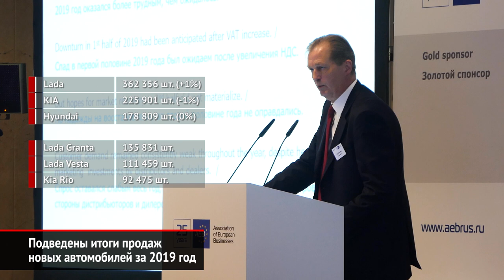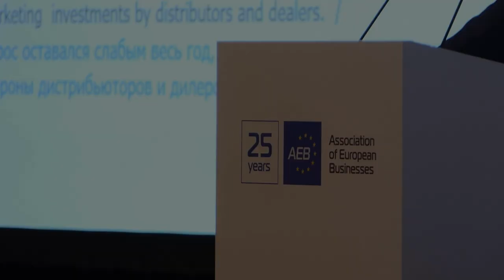Подведены итоги продаж новых автомобилей за 2019 год | Новости с колёс №713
В позапрошлом году российский рынок новых легковых и лёгких коммерческих автомобилей продемонстрировал уверенный рост. Однако сохранить положительную тенденцию не удалось. По выкладкам Комитета автопроизводителей Ассоциации европейского бизнеса, в 2019 году продажи сократились на два с лишним процента.